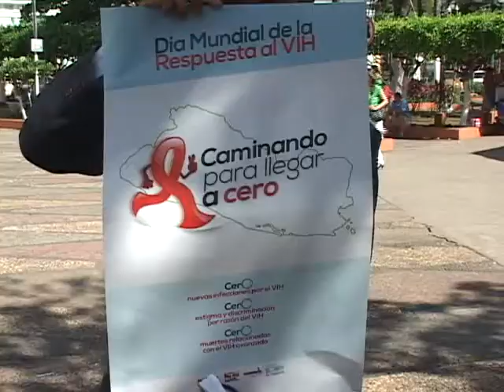MARCHA CONTRA EL VIH 11 12 2013 ATV NOTICIAS EL SALVADOR l ATV ANTENA TELEVISION l